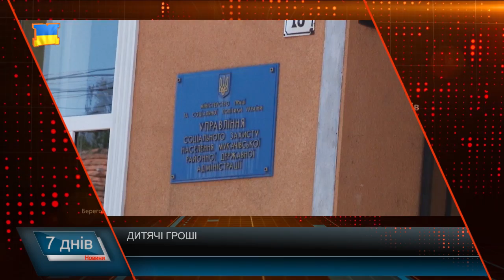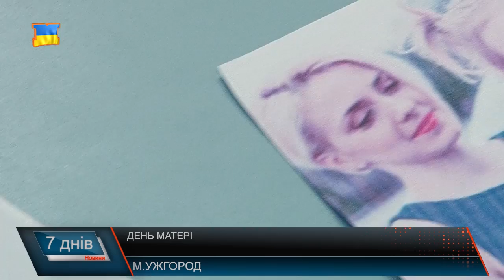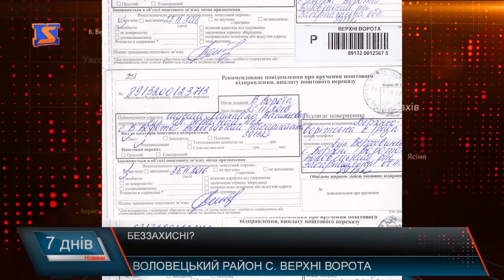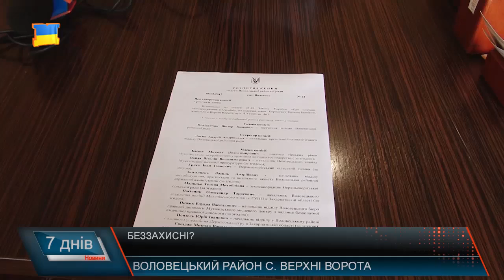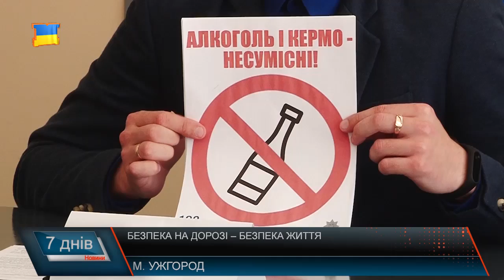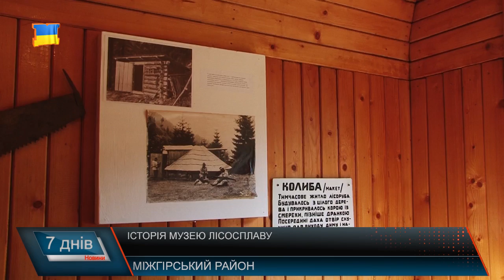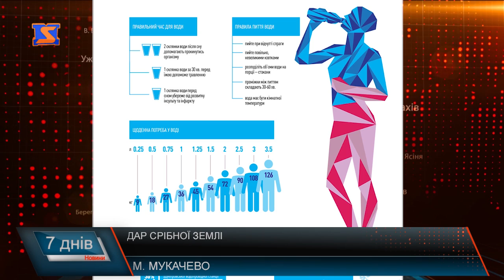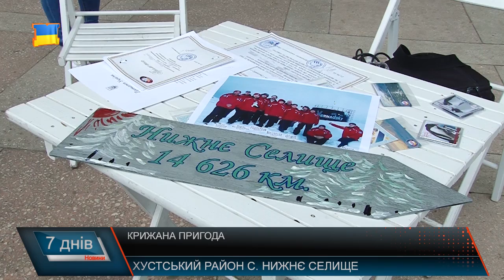Підсумкова програма «7 днів» за тиждень 8-14 травня 2017 року.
Підсумкова програма «7 днів» 14 травня 2017 року
День матері. Подвиг у сучасному світі
Дитячі гроші. Контроль за виплатами.
Знущання. Коли ні поліція, ні прокуратура не має впливу
Ціна питання - життя. Про дорогі дороги
Об’єднані успіхи. Децентралізація в дії
Музей лісу і сплаву. Шанс на життя
За межею. Закарпатці в Антарктиці
Також сьогодні про те, як залишатися здоровим, вживаючи воду, про пенсійний вік, навчання закарпатських резервістів, Закарпаття туристичне та як Україна стала на крок ближчою до Європи – у підсумковій прогармі «7 ДНІВ» 14 ТРАВНЯ 2017 року